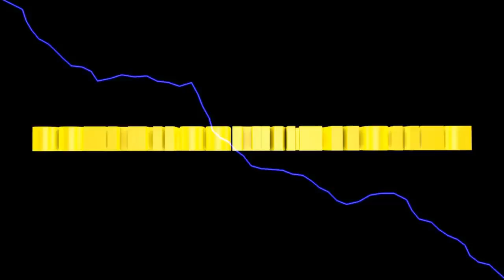Titanium Update 1.0.4 macht Westbridge grüner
es gibt ein neues Update für den LS2013 Titanium.
Das Update 1.0.4 ist raus und macht einiges besser.